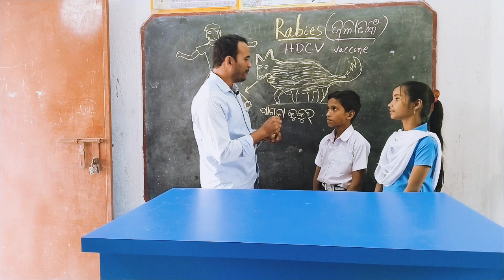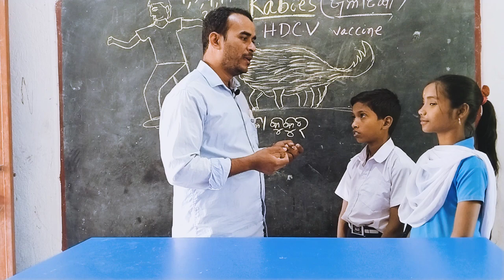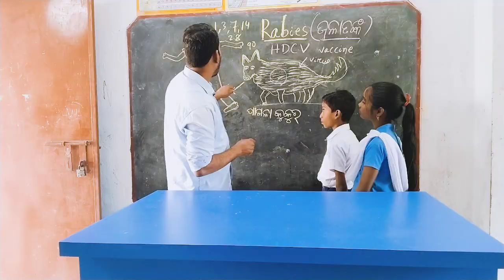ଜଳାତଙ୍କ ରୋଗ 🐕 କେମିତି ହୁଏ/Jalantaka roga kemiti hue/Rabies symptoms/Hydrophobia symptoms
Quries:-
Jalantaka roga Kan
Jalantaka roga kemiti hue
Jalantaka roga
Jalantaka roga ra lakhyan
kukura kamudile keun roga hue
Rabies
Rabies symptoms
Rabies disease
Rabies patient
Hydrophobia Kan